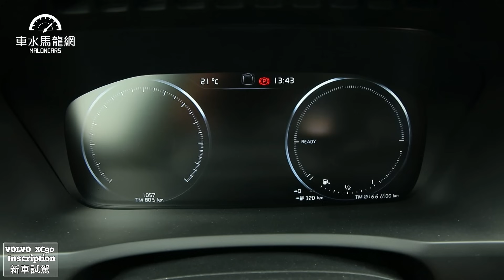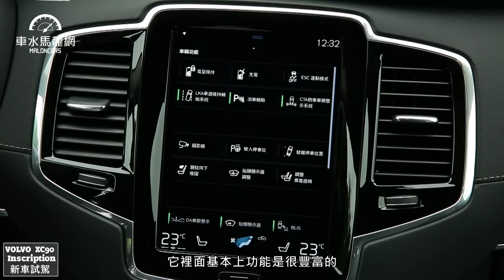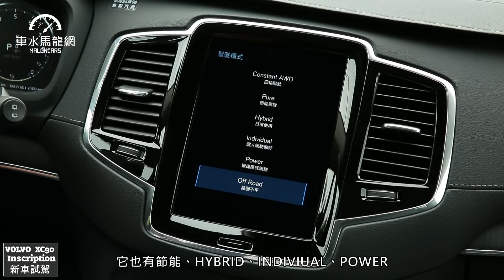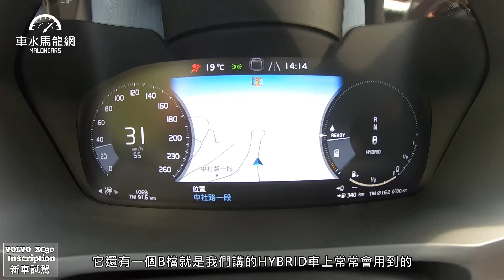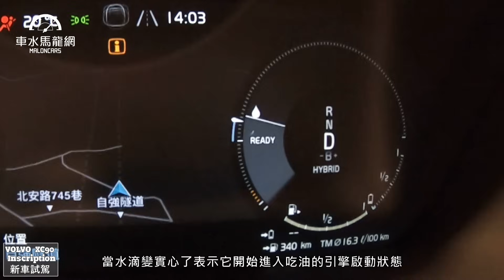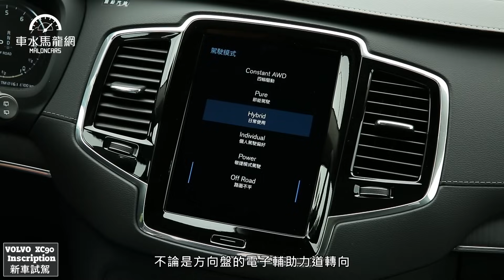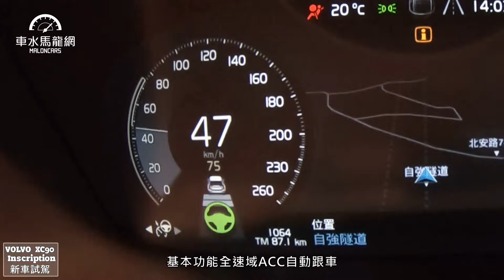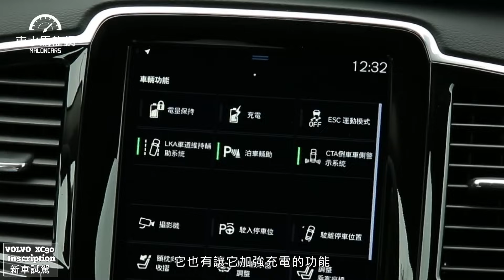VOLVO New XC90 T8 Inscription Plug-in Hybrid 2020年式 奢華旗艦七人同享‧安全進化‧B&W頂級天籟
2020年式Volvo XC90 T8 Inscription擁有新穎設計的外型、充滿溫度的豪華高質感內裝，尤其深受行家喜愛的Bowers & Wilkins頂級音響更列為標配，安全科技配備亦再次進化，打造無微不至的駕乘享受。先進的Plug-in Hybrid高效能動力設計，實現傲人的47.6km/l平均油耗，可說是最適合國內用車環境現況的最佳選擇。

主持人：邢男 邢雨龍
攝影、剪輯：楊子見